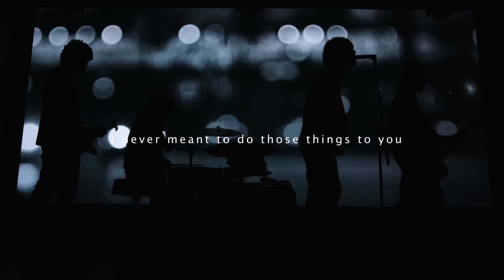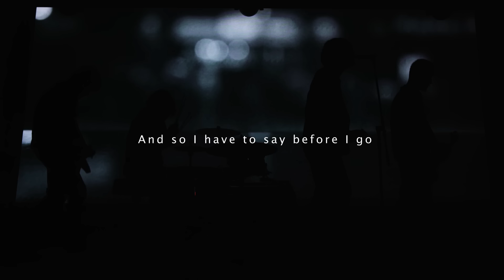vol.21 Hoobastank - The Reason（Cover - with lyrics） / Colors Of Rock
「Colors Of Rock」は、様々なカラーのロックミュージックのカバーを展開する、日本発のプロジェクト・バンド。

"Rock music is cool, right?" is the theme of this project band from japan, which develops covers of new and old rock music of various colors.

■No.21：Hoobastank「The Reason」 @HoobastankMusic